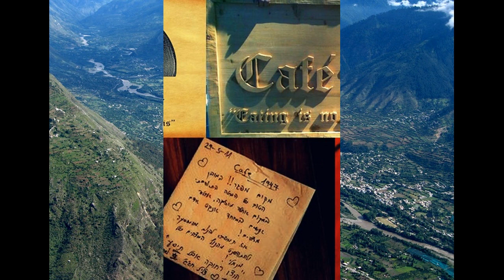Places to Visit in Manali, Himachal Pradesh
Manali is one of the beautiful hill stations in India. Located in the Indian state of Himachal Pradesh, Manali has always been the first choice of the people, whether they are nature lovers, honeymooners or adventure seekers. This hill station is situated in the northern end of the Kullu Valley at a height of about 2050 m above from mean sea level. Manali is basically located on the bank of River Beas and is a popular tourist destination for Indian and international travelers in summers and winters as well. Manali also acts as a staging point for a number of treks including Chandrakhani Pass and Beas Kund. This hill station is on the way to Ladakh through the valley of Spiti, Lahaul and Rohtang Pass, the most popular tourist destination here.

Manali tourist places are listed here
1. Rohtang Pass.
2. Solang Valley.
3. Beas Kund
4. Chandratal Lake
5. Vashisht Baths
6. Hadimba Temple
7. Old Manali
8. Chandrakhani Pass
9. Parvati Valley
10. Kullu
11. The Great Himalayan National Park
12. Manikaran
13. Malana
14. Naggar
15. Gayatri temple
16. Bhunter
17. Nehru Kund
18. Van Vihar
19. Manali Sanctuary
20. Manu Temple
21. Bara Bhangal Kalihani Trek
22. Deo Tibba Base Camp Trek
23. Hampta Pass
24. Gadhan Thekchhokling
25. Siyali Mahadev Temple
26. Jogini waterfall
27. Gulaba
28. Naggar Castle
29. Solang-Nullah
30. Jana Falls
31. Pandoh Dam
32. Bhrigu Lake
33. Gadhan Thekchhokling Gompa Monastery
34. Rahala Falls
35. Raghunath Temple
36. Manu Market
37. Friendship Peak
38. Arjun Gufa
39. Rozy Falls
40. Rani Nala
41. Jamula Temple
42. Gayatri Temple
43. Anjani Mahadev
44. Gauri Shankar Temple
45. Tibetan Monasteries
46. Club House
47. Beas River
48. Kasol
49. Cafe 1947
50. Manali Winter Carnival

Adventure Activities
1. Parasailing & Paragliding
2. Skiing in Manali
3. Kayaking & Canoeing
4. Motorcycle Tours
5. Zorbing
6. Take a Sulphur Water Bath at Manikaran
7. Trekking
8. Rafting